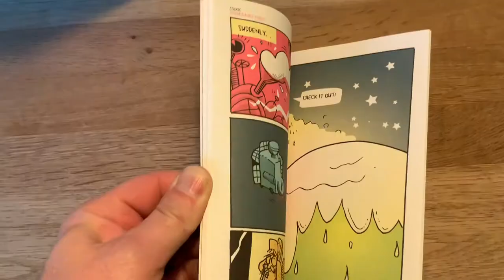Hooky Comics Magazine No.2 Trailer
Here’s a little trailer I whipped up after a year of releasing Hooky No.2. Better late than never. Hooky is filled with my comics and writing. You should get one or two copies.